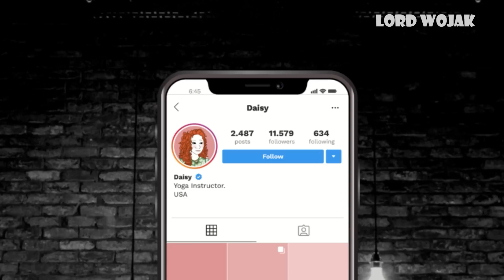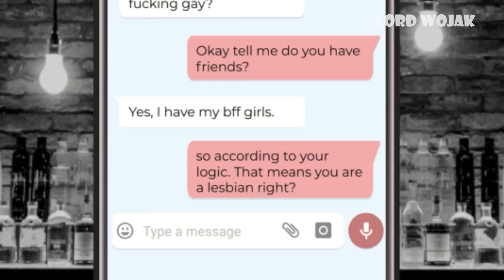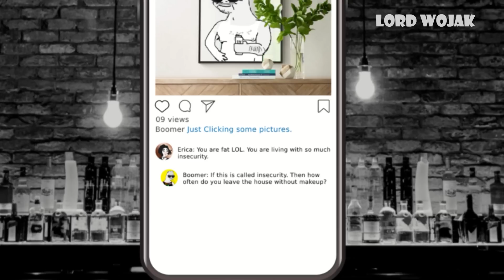Low Value Men on Instagram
🔸Bitcoin/BTC:
3MCqc5Bi1B14G6nxwHzJApLxcwAkQv8zWs

🔸Ethereum/ETH:
0x2bc378ECed478d6aE4d507cC57dBb0840c692B47

🔸Cardano/ADA:
addr1vyl7vemdykv5t4arvrvwawkz6rlx498w6uk3h3jylwtanfcrdpt0f

🔸Shiba Inu:
0x2fC2A9F64c6B56E5E3C94710Eb80Fa4603FA2958